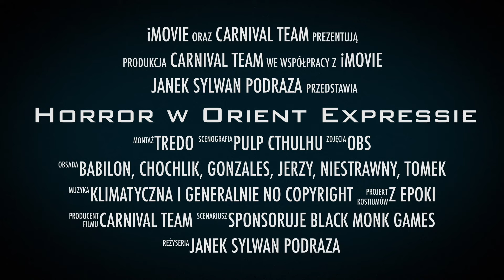Horror w Orient Expressie #72 | Rozdział XIV odc. 1 z 3 | Wielki Finał | Sesja RPG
🚂 Horror w Orient Expressie: Rozdział XIV "Wielki Finał Niebieski pociąg, czarna noc".

W główne role wcielają się:
- Krzysztof Babilon

Warto także zerknąć na materiały w ramach projektu Black Monk Games pt.: "Podróż po Torach Szaleństwa"